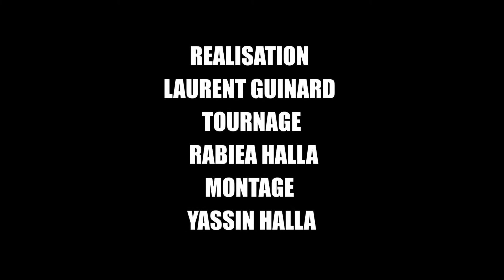Les artistes d'Azemmour se sont mobilisés dans la médina !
Azemmour pendant le confinement s'est mobilisé afin de rendre la médina plus artistique et accueillante pour les habitants et les visiteurs.
Azemmour devient de plus en plus un mélange d'Essaouira et de Chafchaouen, cette ville ancienne  avec les travaux en cours et ces projets  de rendre l'Oued aux baigneurs, deviendra une destination touristique incontournable du Maroc.Ses habitants toujours souriants et accueillants réservent un avenir certain à ce patrimoine et cette ville historique d'Azemmour.